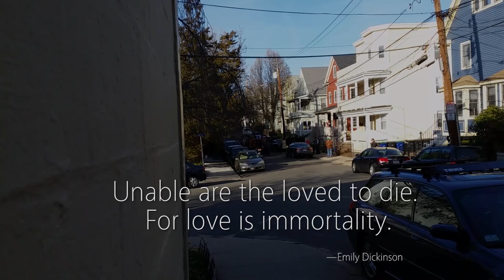John Chervinsky Tribute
The Second Line Brass Band led our way through the streets of Somerville, a city of wonderful neighborhoods and neighbors, to celebrate our beloved friend, John Chervinsky.